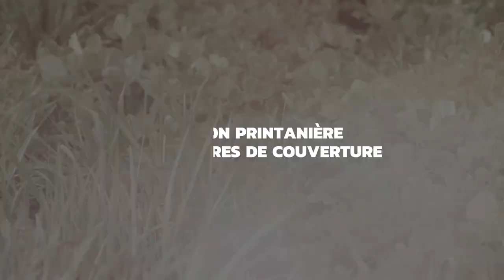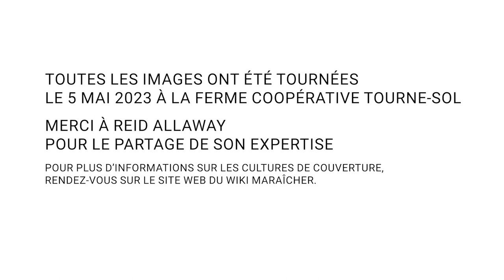Les cultures de couverture à la Ferme Coopérative Tourne-Sol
La ferme coopérative Tourne-Sol fait partie du réseau de fermes témoins sur la couverture hivernale des sols en maraîchage biologique, un projet 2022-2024 du CETAB+ et de la CAPÉ (Coopérative pour l'agriculture de proximité écologique). Ce projet a été financé par le ministère de l’agriculture, des pêcheries et de l’alimentation dans le cadre du programme Prime-Vert.